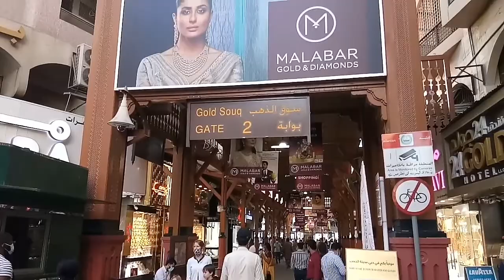HONEY GOLD PRESYO KABAYAN SA GOLDSOUK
HoneyGold, Presyong kabayan Gold